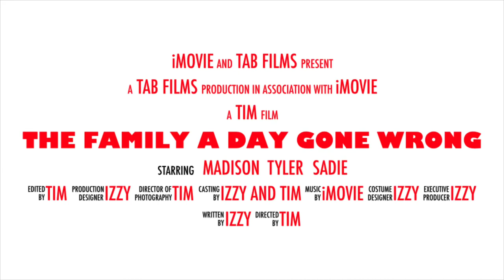The Family ( a day gone wrong ) Trailer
Made by : TAB Films

This is a copyrighted film.